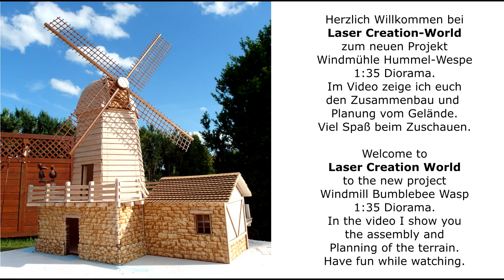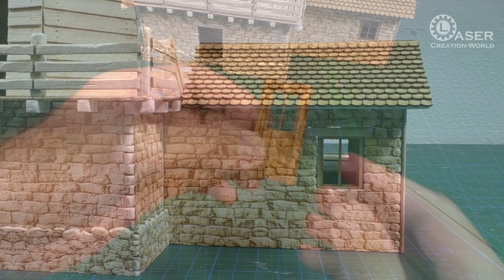Holz Windmühle für mein Hummel-Wespe Diorama 1:35 Teil 1